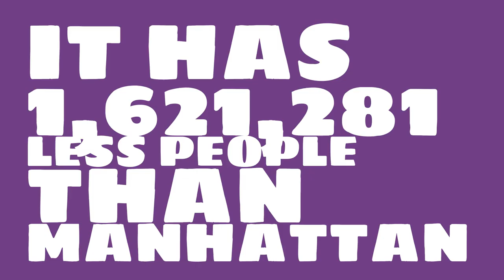How big of a city is Griffin, GA?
What is the population of Griffin, GA? How does the size of Griffin, GA compare to other cities?